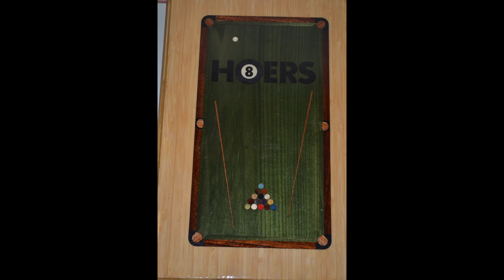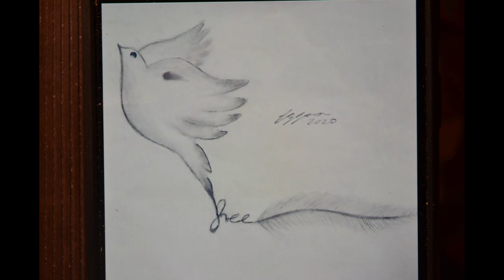Artwork, A guinea pig named Jabba, A Mustang Rousch Warrior, and a beloved Labrador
This slide show incorporates some artwork by multiple people that I am inspired by their ability and am posting these to keep them drawing.  There is also a mustang and a dog that were drawn and an introduction to my Daughters Guinea pig.